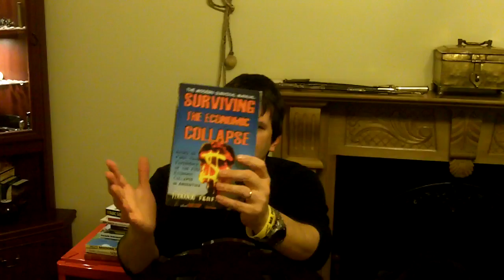The Problem With Preppers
My Two Books In Amazon!!
"The Modern Survival Manual: Surviving the Economic Collapse"
 "Bugging Out And Relocating"